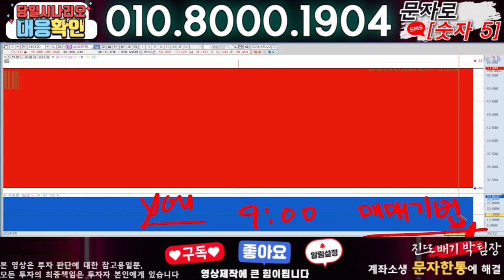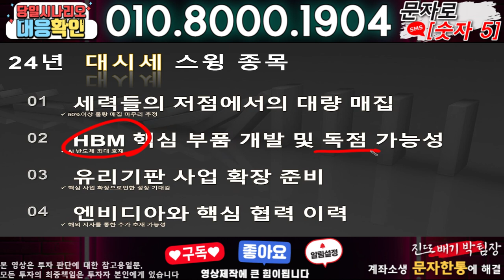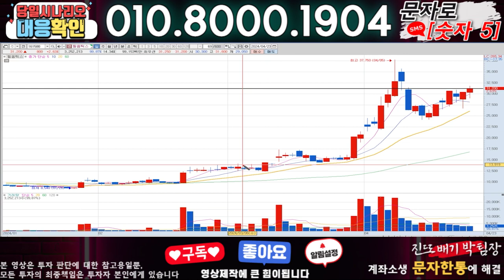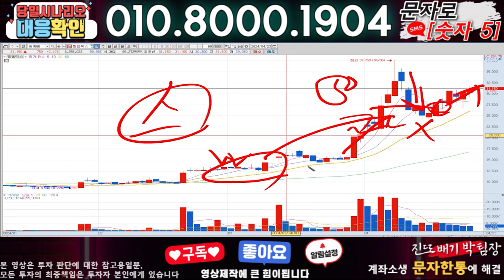대명에너지 ) 3분전 기습속보-공식입장발표!! 무슨일인가?